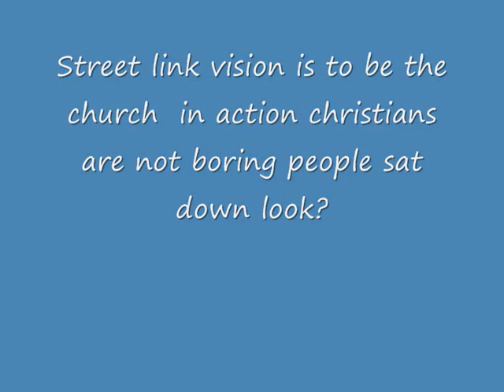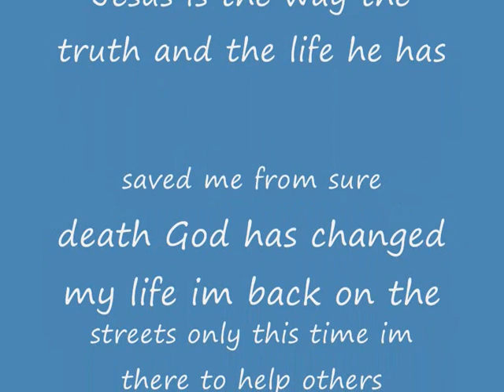STREET LINK MOVIE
A MOVIE ON SOME OF THE STUFF THE CHURCH IS DOING